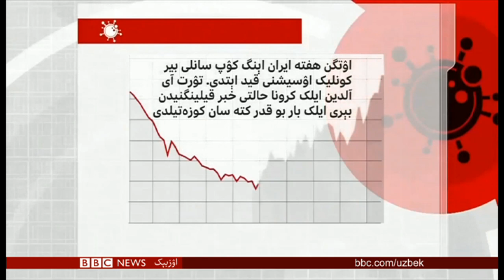سمنگان ده گی کان ده پارتلش